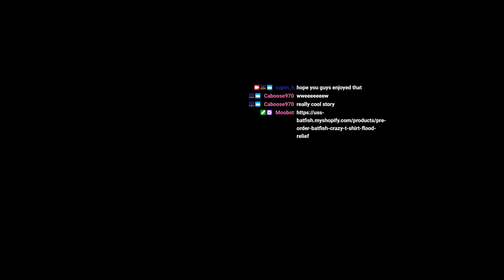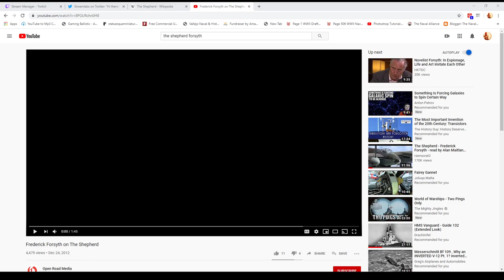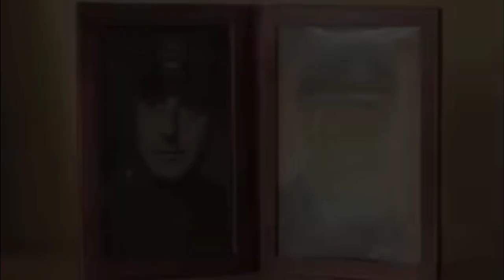A Christmas Eve Ghost Story Listening Party - THE SHEPARD by Alan Forsyth.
From a special listening party I did over on Twitch on Christmas Eve. The audio recording of Alan Forsyth's THE SHEPARD, read by Alan Maitland from CBC Radio. with some various visual and audio cues added in by yours truly. I'm hoping to foley the entire reading in the near future to give it more of a radio play feel.
 Hopefully this little experiment is enjoyable. FAST FORWARD TO ABOUT 24 MINUTES IN FOR THE START OF THE ACTUAL STORY.

If you’ve never played World of Warships, here’s a link that will get you a few freebies if you use it to register an account.

Looking for games at discount prices AND knowing thaat your purchaase

GPU(GRAPHICS) - MSI GeForce RTX™ 2080 VENTUS
CPU - AMD Ryzen 7 2700X 8-Core 3.7GHz
POWER SUPPLY - NZXT E850 Gold Digital PSU
RAM - G.SKILL TridentZ RGB 16GB (2 x 8GB) 3200 MHz
EXTRA - NZXT USB Expansion

Check out Cap'n Jacks Mog Mog Shack
Saturday And Sunday Streams
10am to 3pm(ish) and 1pm to 4pm California Times

And if you are looking at getting into streaming, check out NERDORDIE!